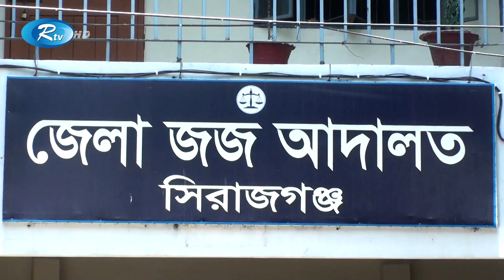ব্রাহ্মণবাড়িয়ায় ৫ কেজি গাঁজাসহ গ্রেফতার দুই যুবক | Arrest | Brahmanbaria | Rtv News